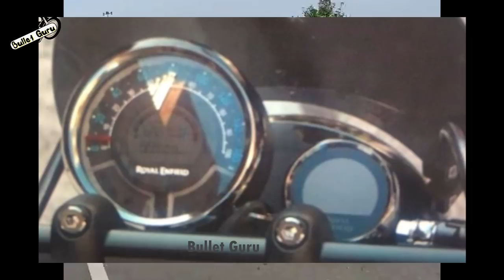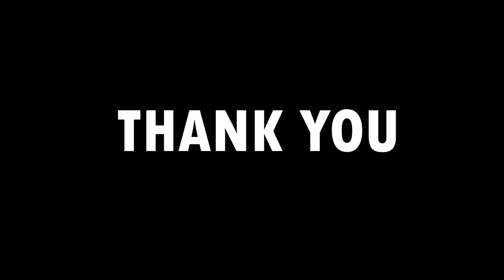Royal Enfield 650 Twin KX Cruiser (Bobber) Features, Launch Date, Price & Important Facts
BUY LINK

1. Alarm Disc Lock
2. SS Disc Lock
3. Heavy Duty Bike Brake Lock
4. Heavy Duty Stainless Steel Cable Lock
5. Anti Theft Alarm System
6. Wheel Lock
7. Multi Cable Lock
8. Heavy Duty Lock

1. WD40
2. Kangaroo
3. ZORRIK 88
4. WD 40 BIG

1. Royal Enfield
2. Royal Enfield High Quality

1. Microfiber Cleaning Cloth
2. Chain Cleaner Brush
3. All in One Cleaner Polish
4. Body cover Silver
5. Matte Paint Polish
6. Motul Combo(Lube & cleaner)
7. RE Body Cover
8. WASH SHAMPOO
9. FAST WAX SPRAY
10. 3M WAX
11. SCRATCH REMOVER

1. SPANNERS SET
2. Tool Kit, Screwdriver and Socket Set
3. Mini Tool Kit For Home
4. Home DIY TOOL Kit
5. Mini Garage Tool Kit Set
6. Taparia Socket Set (Recommended)

1. FIELDSTAR WASHER
2. iBALL WASHER
3. BOCSH HEAVY WASHER
4. 1500 WATTS WASHER

SILENCER
1. INDORI
2. INDORI BLACK WITH CLASSIC PLATE
3. Red Rooster Performance Chrome
4. Red Rooster Performance Black
5. Big punjab/ Long bottle
6. Mini punjab/ Short bottle

LIGHT & HEADLIGHT
1. DRL LED Headlight 105W
2. DRL LED Headlight 50W
3. DRL LED ANGLE EYE HEADLIGHT
4. C6 65000k LED LIGHT
5. NIGHTEYE LED LIGHT
TIRANGA DRL LED HEADLIGHT 1
- TIRANGAA HEADLIGHT GRILL
- LED DRL HEADLIGHT 90W
- LED DRL WITH INDICATOR HEADLIGHT 90W
- LED RGB DRL BLUETOOTH CONTROL HEADLIGHT
- LED DRL HEADLIGHT 75W
- PHILIPS LED BULB

1. SHELL 15W50
2. CASTROL 15W50
3. GULF 15W50
4. HP(RE GUN) 15W50
5. SERVO 15W50
6. MOBIL SUPER 15W50

1. Royal Enfield Helmet MASK
2. Probiker Gloves
3. Steelbird Air SBA-2 Robot HELMET
4. STEELBIRD AIR SBA-2 MATTE BLACK HELMET
5. STEELBIRD SBA 1 R2K HELMET
6. VEGA RYKER BOLDER HELMET
7. VEGA RYKER D/V HELMET
8. KNEE & ELBOW GUARD *
9. STEEL KNEE & ELBOW GUARD

NOTE - Videos Details Are Not Sure, So Just View this Video as a Tentative Update (Unofficial update)

royal enfield meteor 350 bs6
meteor 350
royal enfield bullet 250cc
Top 3 Upcoming Royal Enfield  Bikes India 2020